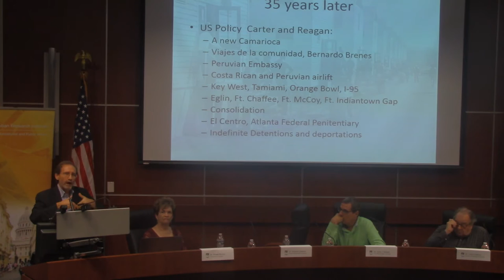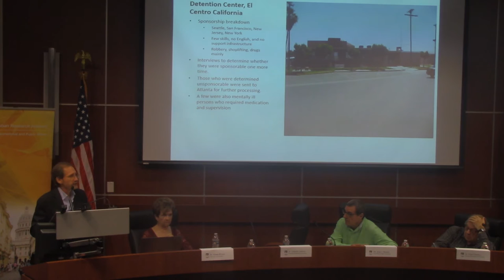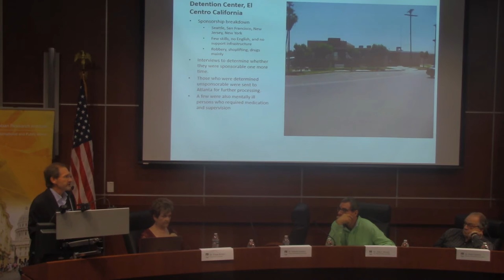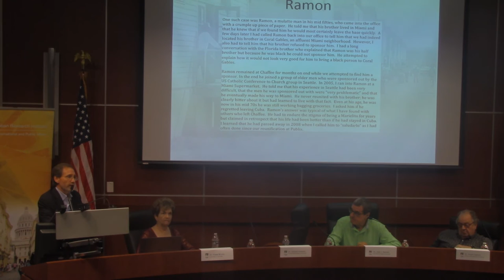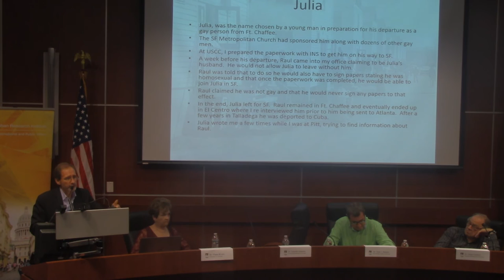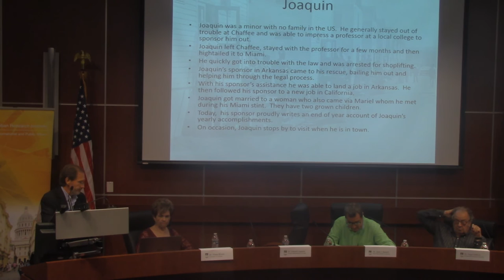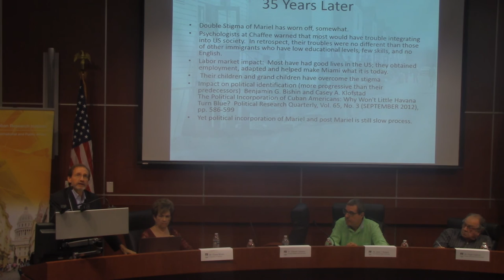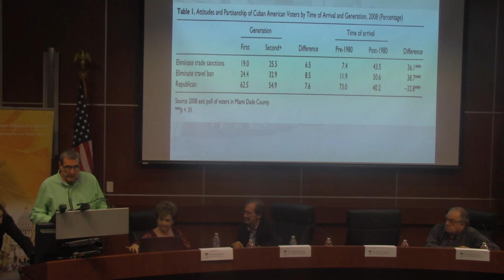The Mariel Exodus, 35 Years Later: Impacts in the U.S. and Cuba Pt.3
Friday, October 30, 2015 in FIU MMC, GC 150-

To commemorate the 35th anniversary of the Mariel boatlift, the Cuban Research Institute has convened several experts from various disciplines to reflect upon the significance of this historic event, both for the United States and for Cuba.